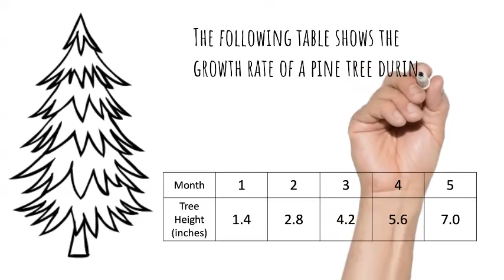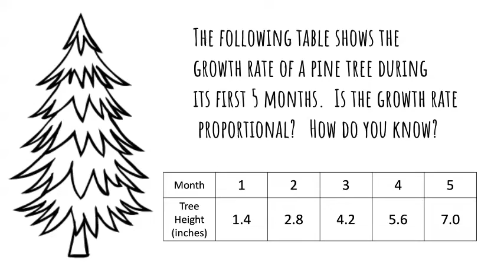Identifying Proportional Relationships - Problem of the Day!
Check out this great way to get your class started.   for additional video challenges.